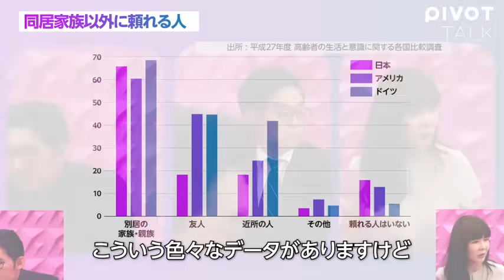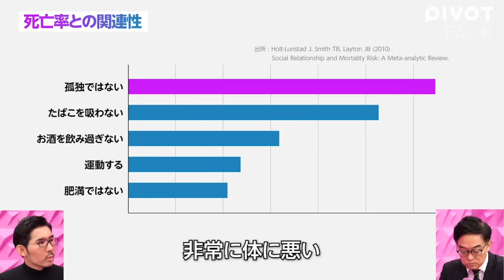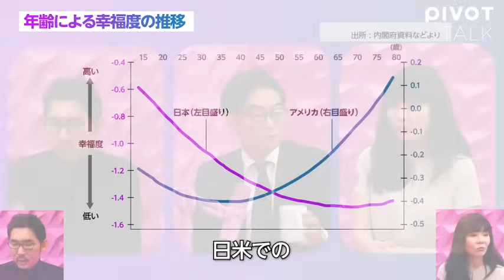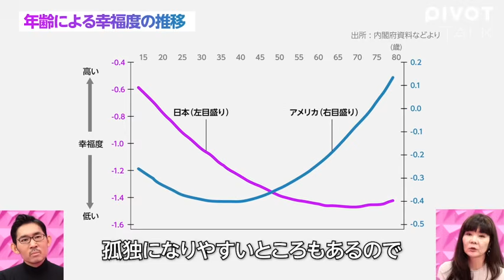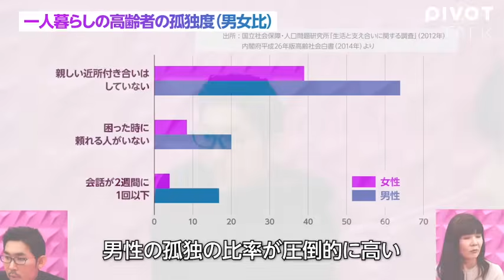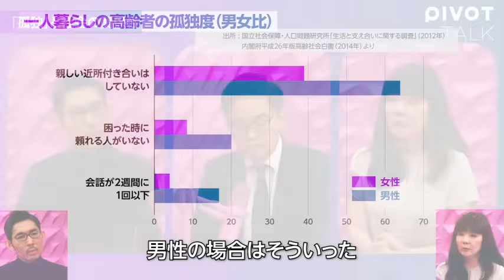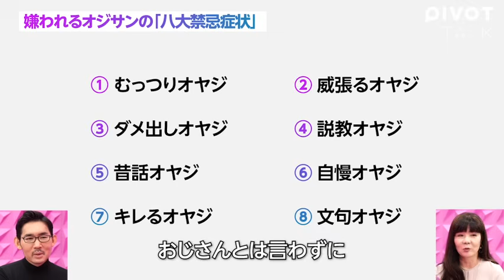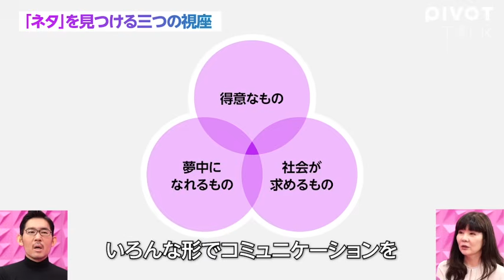【世界一孤独な日本のおじさん】4割のおじさんは友達がいない／孤独はアルコール依存症の2倍健康に悪い／一人と孤独は違う／ムラ社会の反動／祭りの重要性／なぜおじさんは人に説教するのか？／おじさんの救い方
‹目次›
00:00　ダイジェスト
00:50　世界一孤独な「日本のおじさん」問題／おじさんの定義
05:28　4割のおじさんは友達が一人もいない
12:20　日本独特の「孤独推奨文化」／孤独は心の飢餓
28:33　なぜおじさんは人に説教をしがちなのか？
36:44　おじさんは価値観をアップデートせよ
51:10　誰もが誰かの孤独を癒す存在になれる

‹ゲスト›
岡本純子／おじさんの孤独研究家
読売新聞経済部記者、電通パブリックリレーションズコンサルタントを経て、株式会社グローコム代表取締役社長。 早稲田大学政経学部政治学科卒、英ケンブリッジ大学院国際関係学修士、元・米MIT（マサチューセッツ工科大学）比較メディア学客員研究員。 企業やビジネスプロフェッショナルの「コミュ力」強化を支援するスペシャリスト。著書に「世界最高の話し方」「世界一孤独な日本のオジサン」など。

大室正志／産業医
産業医科大学医学部医学科卒業。ジョンソン・エンド・ジョンソン株式会社統括産業医、医療法人社団同友会産業医室を経て現職。メンタルヘルス対策、インフルエンザ対策、生活習慣病対策など企業における健康リスク軽減にも従事する。現在、日系大手企業、外資系企業、ベンチャー企業、独立行政法人など約30社の産業医を担当。著書に『産業医が見る過労自殺企業の内側』。